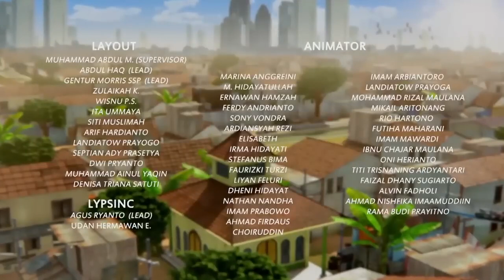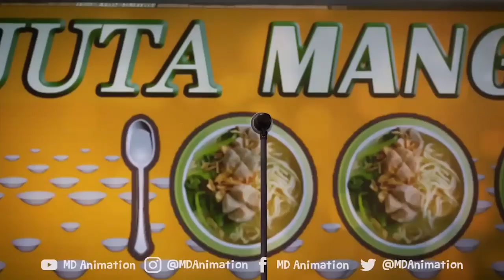Dennis Makan Kue Keranjang - Adit & Sopo Jarwo